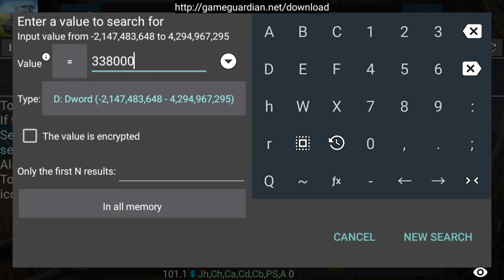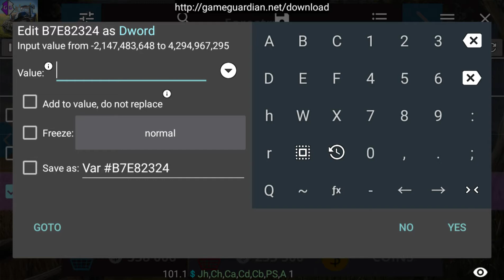How To Get Unlimited Money In Fs 16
How To Get Unlimited Money In Framing Simulator 16
In Game Guardian | SHcustom

         🎵Intro Song🎵

        Background Music 🎵🎶

   COMMENT & SUPPORT

I'm strictly Followed YouTube Polices This Video Just a Game